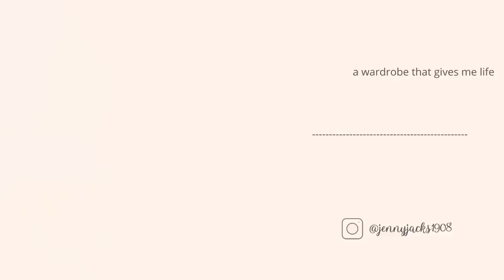HOME VLOG: NEW RH FURNITURE + WALL ART + TARGET HOME HAUL | JENNY JACKS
Hey y’all! Welcome back… we finally got our nightstands in! Plus showing some things I got from Homegoods and Target. Enjoy!